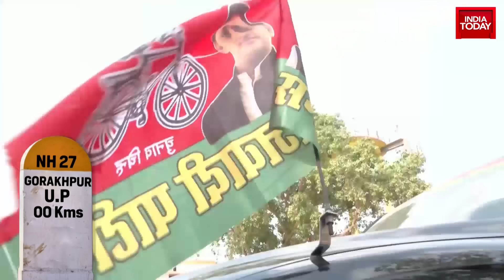Kajal Nishad Campaign Trail in UP's Gorakhpur | Lok Sabha Election 2024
In an interview with India Today, Samajwadi Party candidate Kajal Nishad discusses her campaign for the Gorakhpur election. She expresses confidence in her connection with the female voters and addresses the challenges she faces against powerful opponents such as Ravi Kishan.